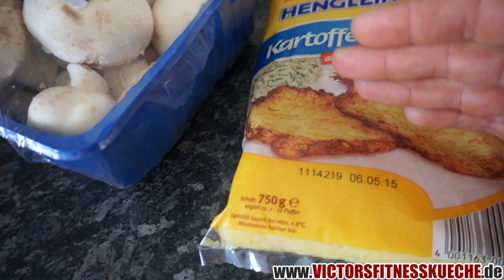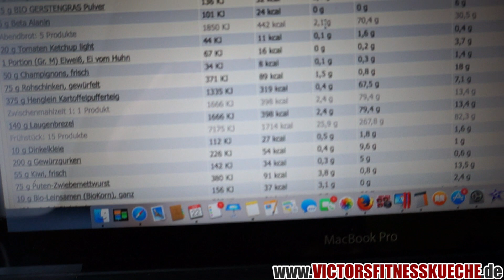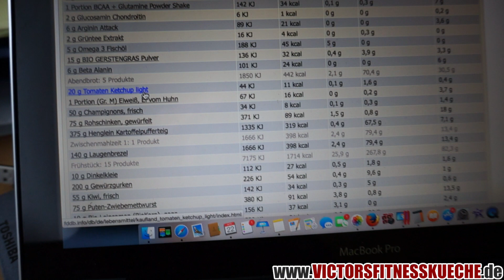KARTOFFELPUFFER SPEZIAL - Victor's FAST-COOKING Tipp - Victor's Fitnessküche